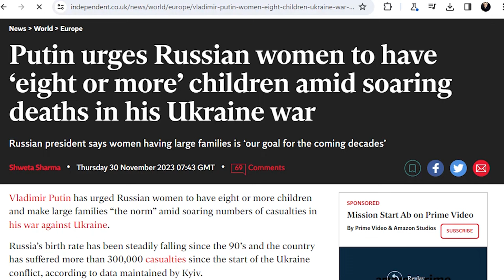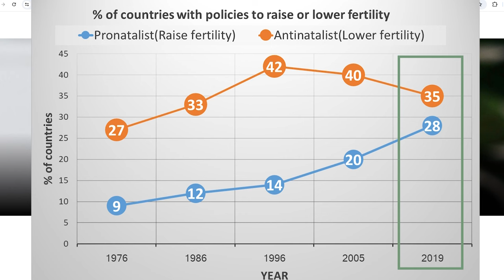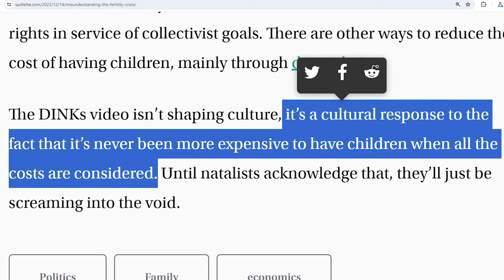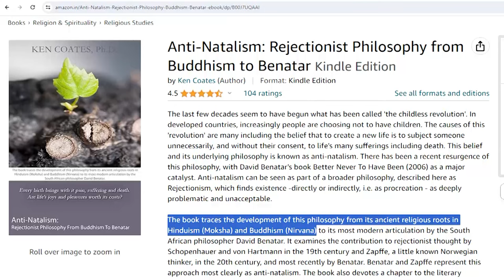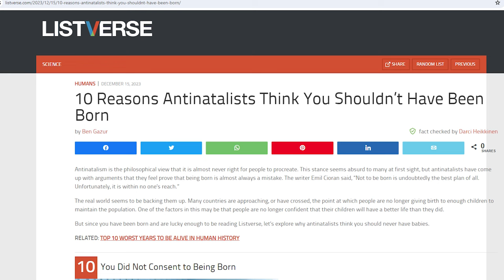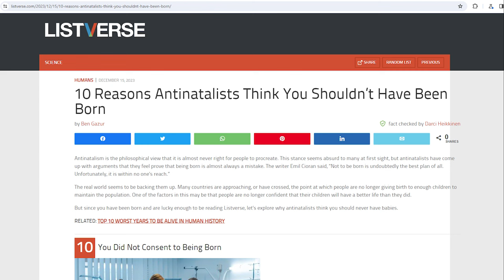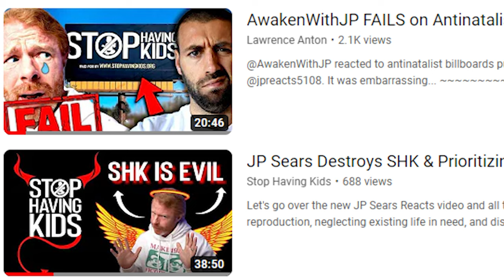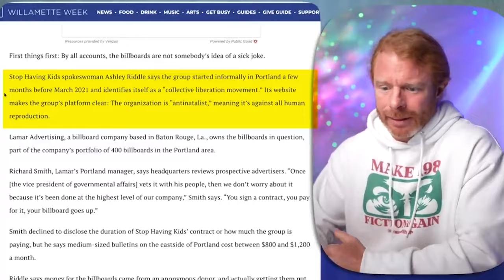Antinatalism This Week 17th Dec 2023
Antinatalism This Week
How pronatalism threatens women's rights, what is Antinatalism different than DINK/Childfree, environmental vs ethical antinatalism, extinctionism and effective accelerationism and finally (not so)deep arguments by JP Sears against antinatalism.

00:00 - How the spread of conservative pronatalism threatens women’s hard-won rights

02:53 - How Are DINKS Winning The Economy? | Vantage with Palki Sharma - @Firstpost

03:23 - Misunderstanding the Fertility Crisis

03:56 - FULL INTERVIEW with @mohak_mangal The REAL Reason I'll Never have Babies! It's NOT What You Saw on Soch! @MaddyKoko

06:43 - 10 Reasons Antinatalists Think You Shouldn’t Have Been Born

09:23 - Unpicking Extinction

11:26 - Have You Seen These Billboards?